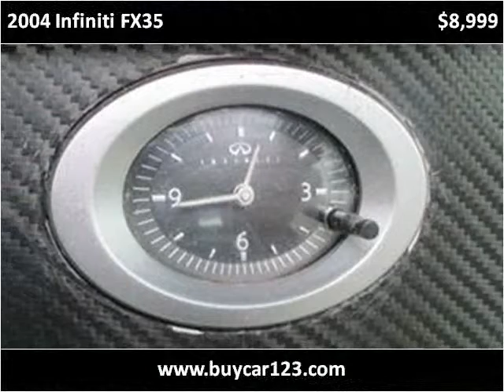2004 Infiniti FX35 Used Cars Vancouver BC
This 2004 Infiniti FX35 is available from Buy Car 123.